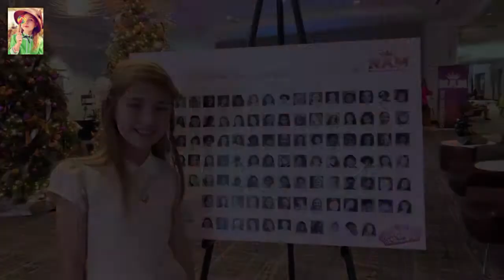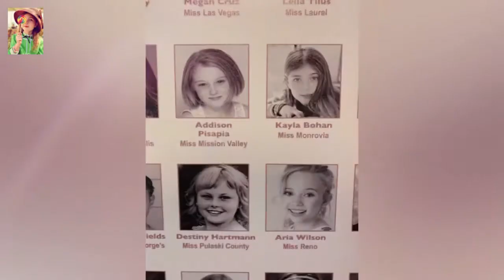Kayla Bohan-It’s time for your shine and sparkle